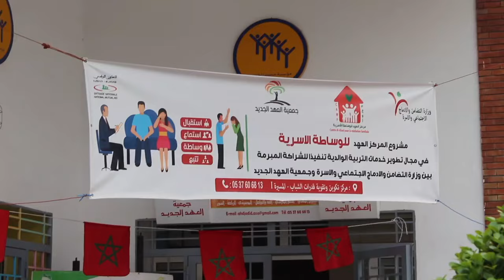جمعية العهد الجديد بمدينة تمارة تنشئ مركز الوساطة الأسرية لحل النزاعات الاسرية